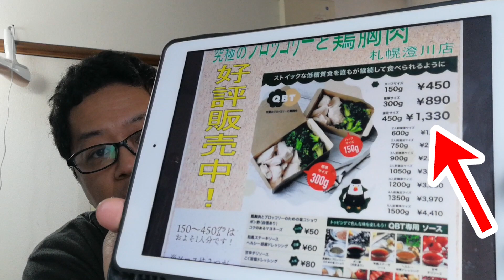【ダイエット料理】至高のブロッコリーと鶏胸肉❗️田口翔のQBTに対抗❗️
QBTのブロッコリーいつか食べたいです🤗